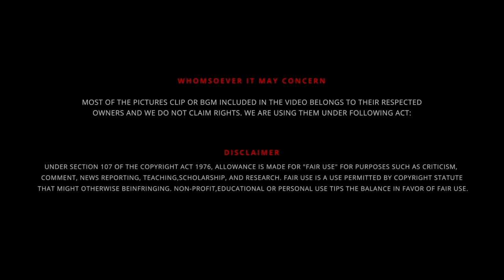🚩 Irfans V/s Biryani Man 🏴 | YouTuber's War Started 🥱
UPI  : kathirka369@okaxis